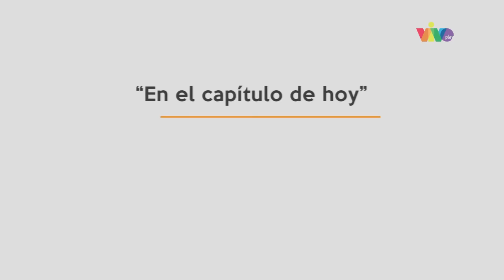Cómo salir de un despecho presidencial en 3 pasos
El tutorial que te hacía falta en tu vida, lo tienen Nacho y Chataing en AhoraMismo, sólo por VIVOplay.net onDemand y TV Venezuela.